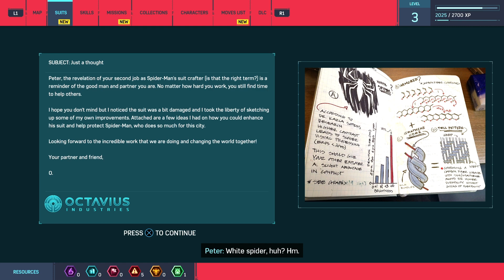RAMI SUIT | Spider-Man (PS5) #3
It's the best suit ...